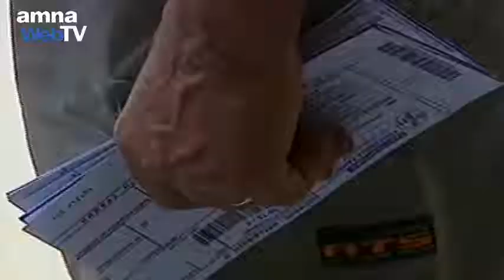Σε πέντε δόσεις το τέλος ακινήτων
Σε πέντε διμηνιαίες δόσεις θα καταβληθεί το ειδικό τέλος ακινήτων για το 2012 όπως ανακοίνωσε το υπουργείο Οικονομικών προκειμένου να διευκολυνθούν οι φορολογούμενοι στην πληρωμή του.